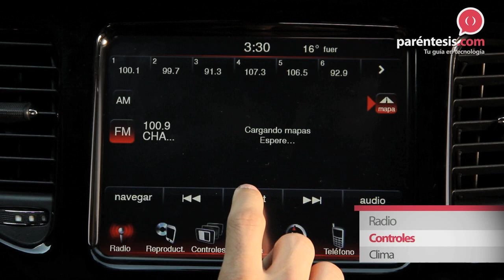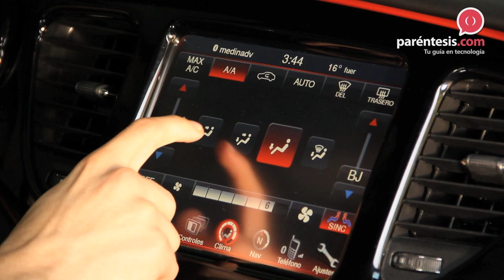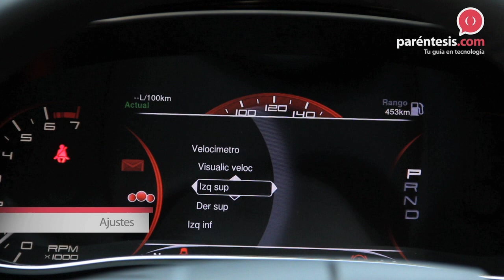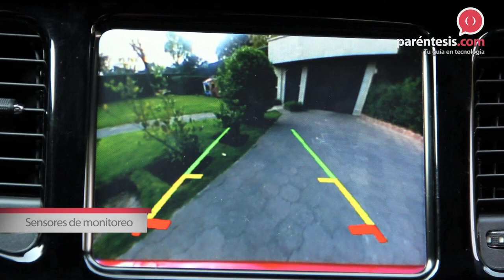Dodge Dart RT 2013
Llegamos a un acuerdo y pensamos que este coche es recomendado a jóvenes que tengan el poder adquisitivo para comprarlo.